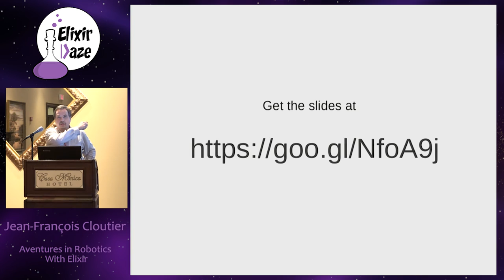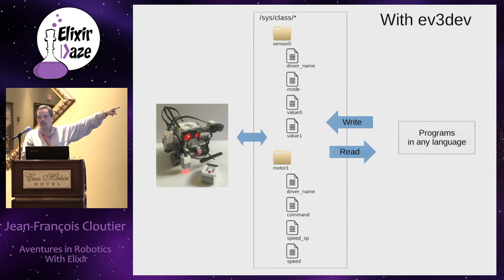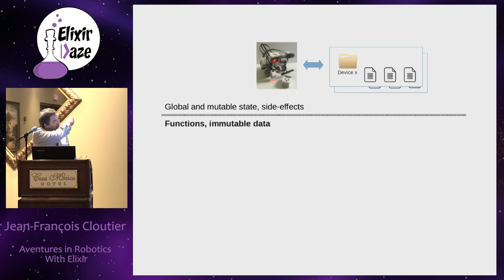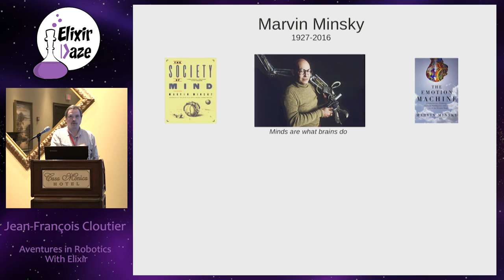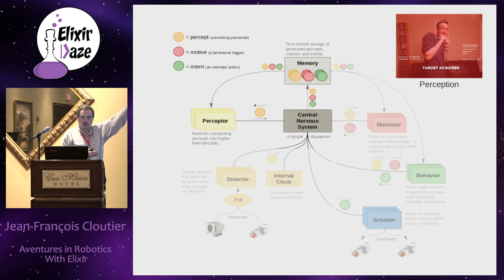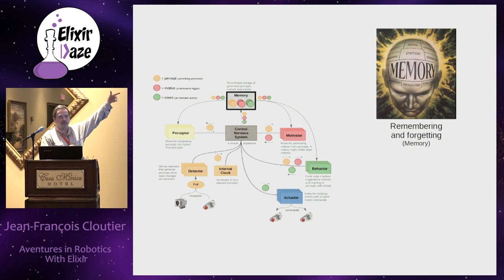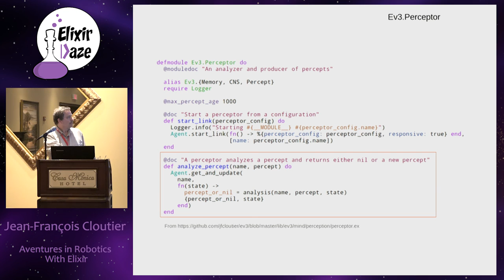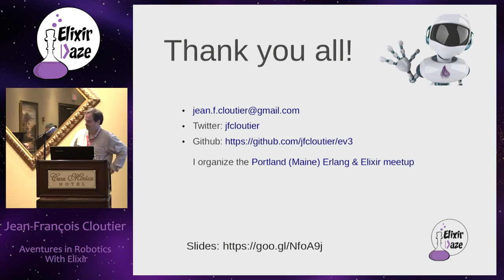ElixirDaze 2016 - Adventures in Robotics with Elixir by Jean-François Cloutier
Adventures in Robotics with Elixir by Jean-François Cloutier